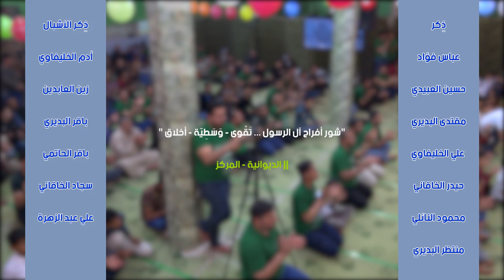::: راب اسلامي مهدوي ::: انت الأمير || حسين الخليفاوي | علي الميالي || كلمات: ناصرة الزهراء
::: راب اسلامي مهدوي :::
|| انت الأمير
|| حسين الخليفاوي | علي الميالي
|| كلمات:  ناصرة الزهراء

|| ذِكر: عباس فؤاد | حسين العبيدي | مقتدى البديري | علي الخليفاوي | حيدر الخاقاني | محمود النائلي | منتظر البديري
|| ذِكر الأشبال: أدم الخليفاوي | زين العابدين | باقر البديري | باقر الحاتمي | سجاد الخاقاني | علي عبد الزهرة

|| الديوانية ـ المركز